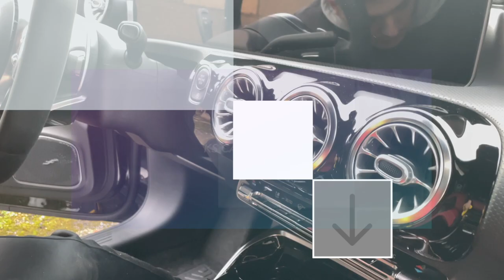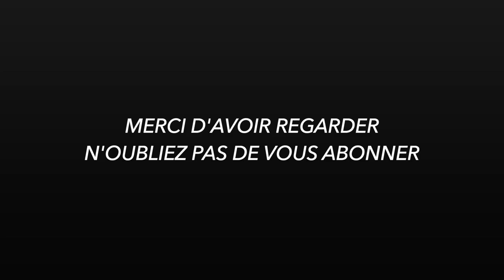Présentation de la Chaine / KS Car Passion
Aujourd'hui Nouvelle Vidéo Présentation de la chaîne et futurs Projets...

Suivez-nous également sur Instagram afin d'avoir quelques nouveautés en avance sur YouTube

Hi guys welcome to our new YouTube video. I hope you enjoy this series in how to get your vehicle professionally detailed at your own place.

See you.